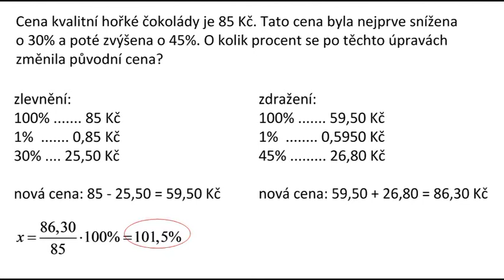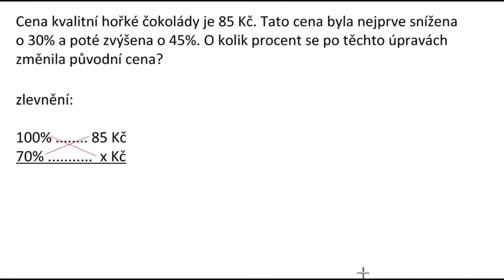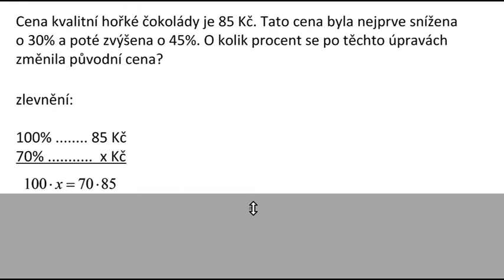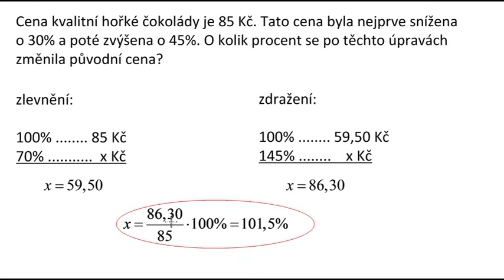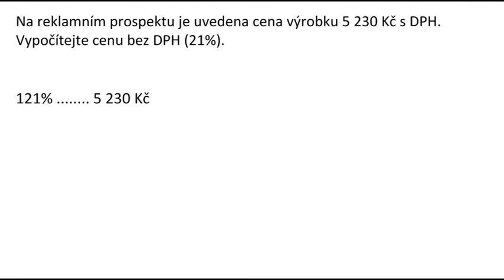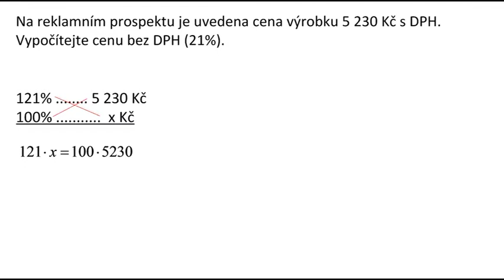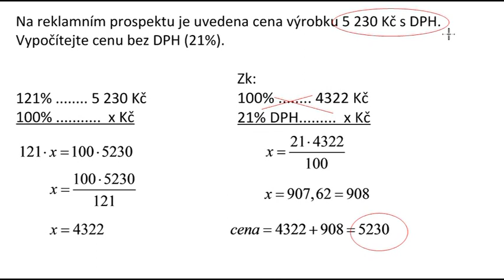Ri107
Slovní úlohy na procenta - finanční matematika